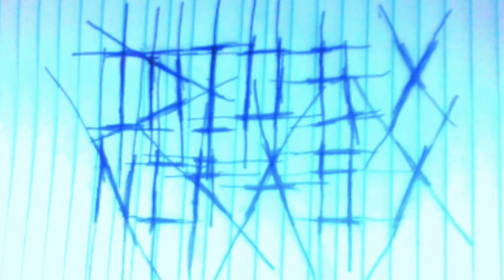IDIOSYNCRASY - Announcement Screech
i am the owner of this song and the images used in this video.
available only on youtube